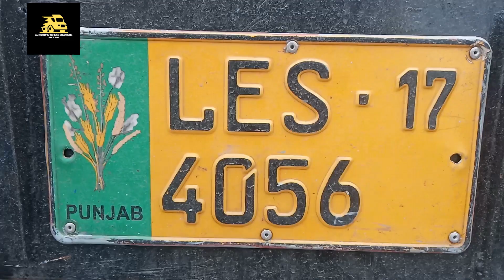Mazda 4600 For Sell | Mazda Foji Frame | Mazda Pakistan | Mzda 4600 | Mazda 20ft 4600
Mazda 4600 for sell
Mazda Foji Frame
Mazda Cargo Copy
2017 Model
20 ft length